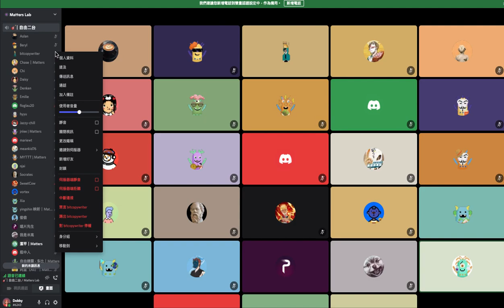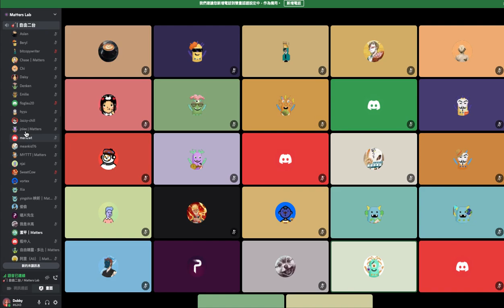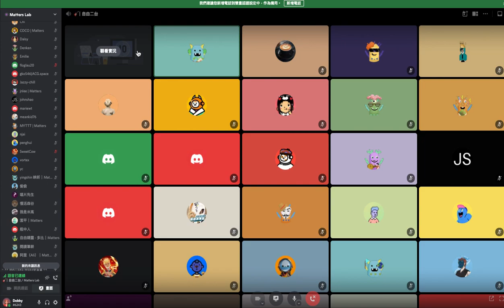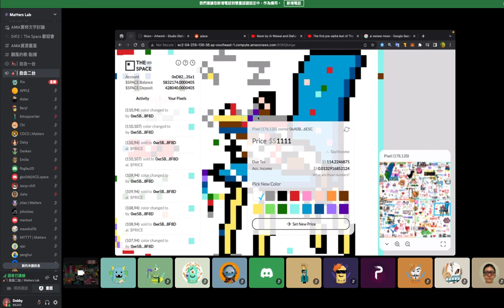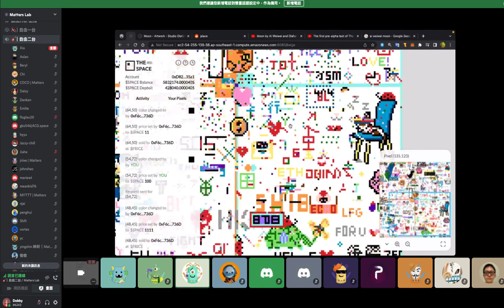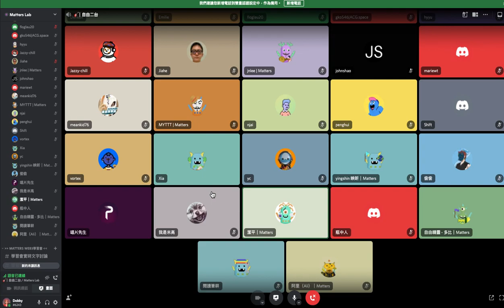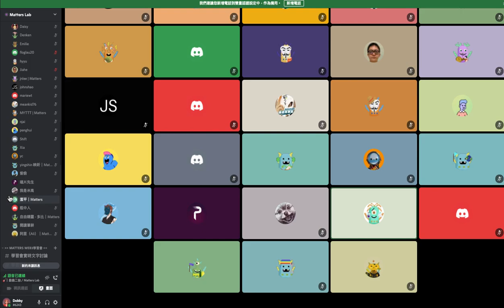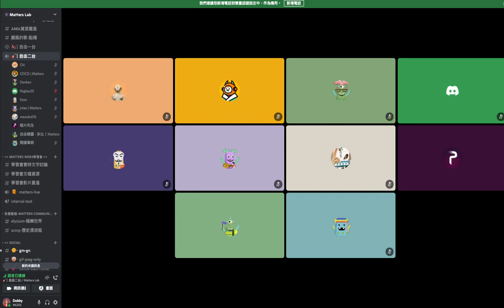AMA：TheSpace 歡迎會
The Space 歡迎會：
為什麼 Matters Lab 要做 The Space？為什麼我們要用哈柏格税？
對談：張潔平（Matters 創辦人）、華夏（The Space 項目經理）
日期：04/12（周二)
時間：21：30 - 22：30（東八區）